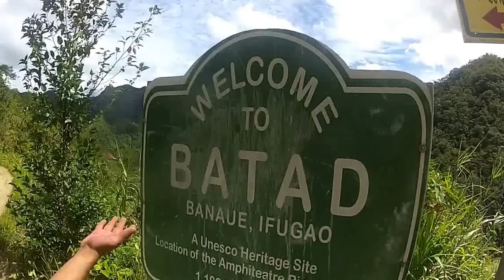Batad 2014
Feb 2